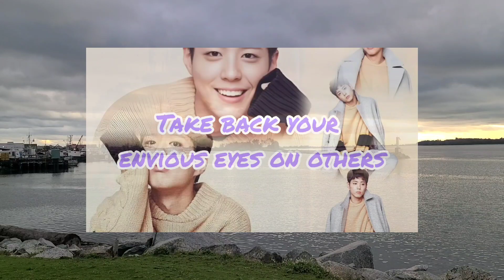【Sentiment and Inspiration】Wisdom of HAPPINESS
Please check Playlist for more 【Sentiment and Inspiration】 videos.

Korean Sci-Fi Film - Seo Bok

Park Bo Gum will be starring in his first musical "Let Me Fly" for #100 shows starting from 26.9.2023